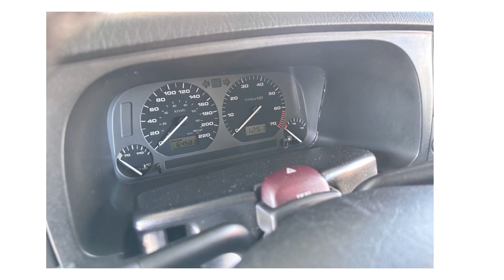Volkswagen Golf GLX 2.0 ANO 1997, Azul Metálico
Volkswagen Golf GLX 2.0 ANO 1997, Azul Metálico, Carro com apenas 64.000 km originais, pintura 100% original sem retoques ou detalhes, interior completamente original em estado de zero km, rodas originais com pneus novos, estepe original sem uso, faróis e lanternas originais, possui todos os manuais e chave cópia, absurdamente novo, impecável estado, o valor desse Golf, está avaliado em R$ 75.000,00, deixe seu like, siga nosso canal, todos os dias as 9 horas da manhã, estaremos postando novos vídeos, e obrigado por estarem em nosso canal.